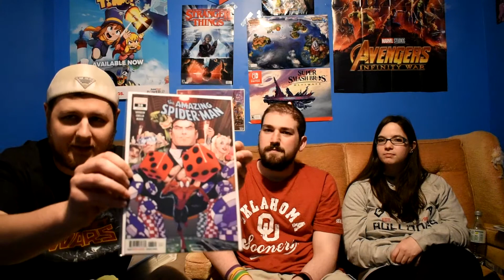Off Camera Pick Ups: First Appearance of Carnage! Early Punchline Appearances! X-Men Minor Keys!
Wesley and Jessica finally take it easy for a change, while Justin shows he can hang with the big dogs and drop some cash for those highly desirable keys. Some minor keys show their heads with some early Punchline appearances!

Hey, viewers! We are 3 friends who love all things nerdy new and old. Follow the adventures of Justin, Wesley, and Jessica as they head to ma and pa stores, conventions, and more in search of comics, games, toys, and more!